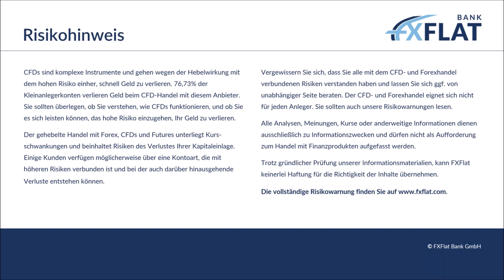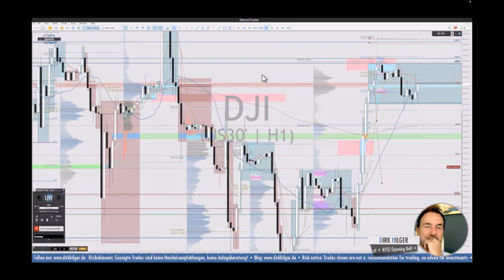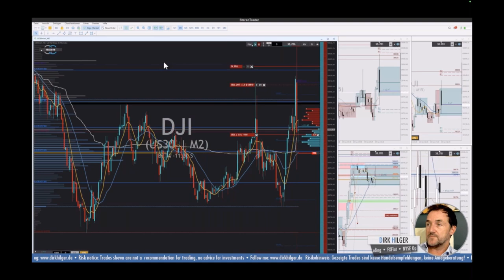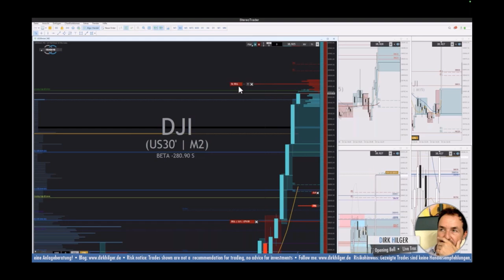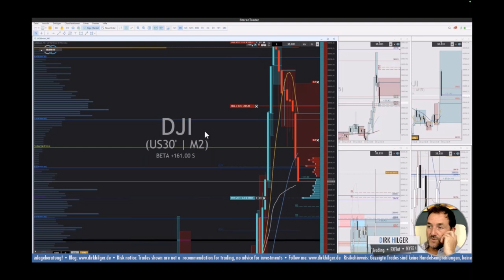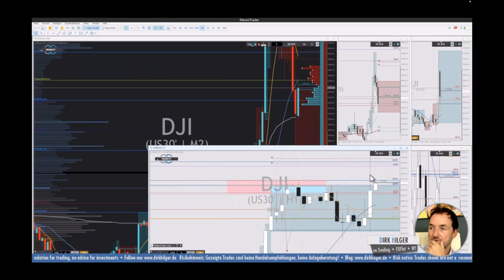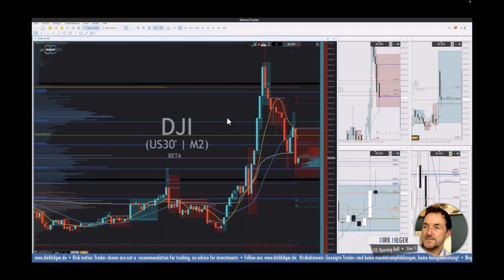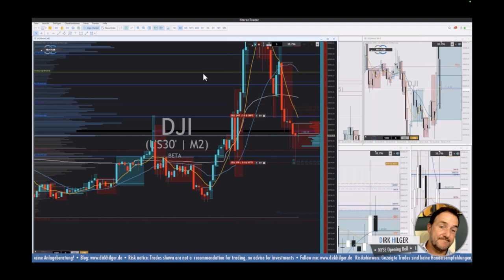Dirk Hilger - Livetrading zur US-Börseneröffnung 18.06.2024